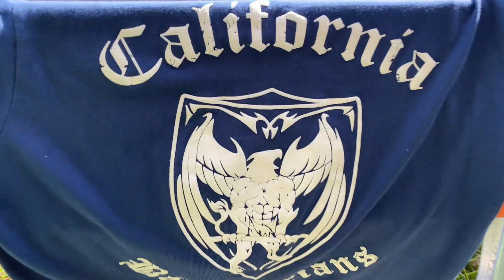HOW I TRAINED TO GET TO 100 DIPS UNBROKEN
Watch all the way through for insight on how to reach 100 dips UNBROKEN. I talk about my diet, breathing and much more.

The Vegan Wolf

Pureluv family, today's routine was 10 dips EMOM for 30 Minutes with 40lbs. This was the warm up for my training session. The main focus when doing any exercise is you want to make every rep as perfect as possible. For dips you want to BREAK 90 degrees at the bottom and LOCKOUT at the top. Let me know if you found this video helpful in the comments.